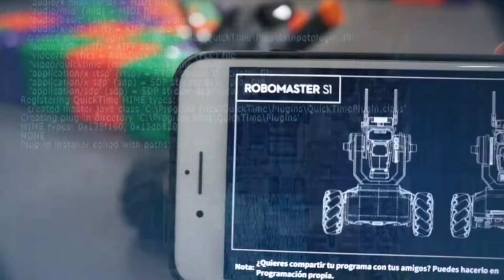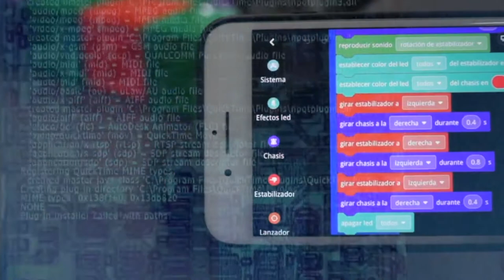Robotica educativa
Maker Faire Galicia. Xornada de Educación 2021